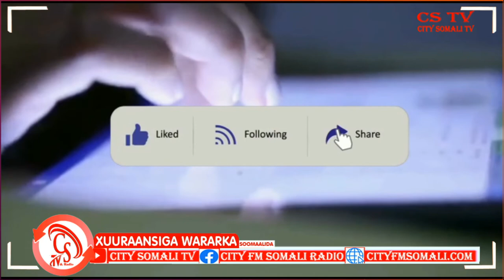"in la ogaado horta Maclimiinta aan heysano Quality-gooda iyo Tayada ay leeyihiin.."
"in la ogaado horta Maclimiinta aan heysano Quality-gooda iyo Tayada ay leeyihiin.." Wasiirka Cadaalada Jubaland.